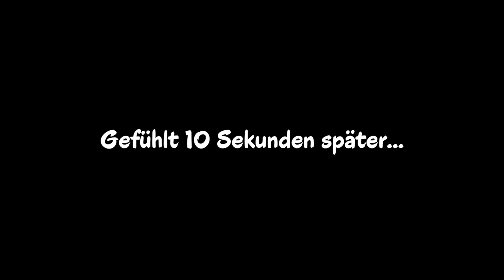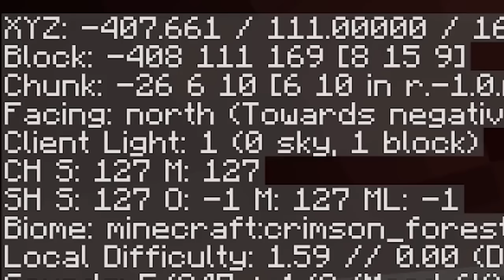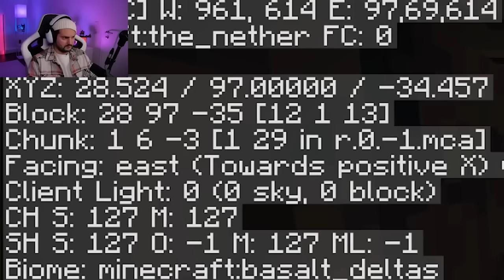DIE HAUS-BAUER! Folge 16-20 Minecraft Loser mit Kaan & Dania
Folge verpasst? Kein Problem! Erlebt noch einmal die Folgen 16 bis 20 von Minecraft Loser mit Kaan und Dania!